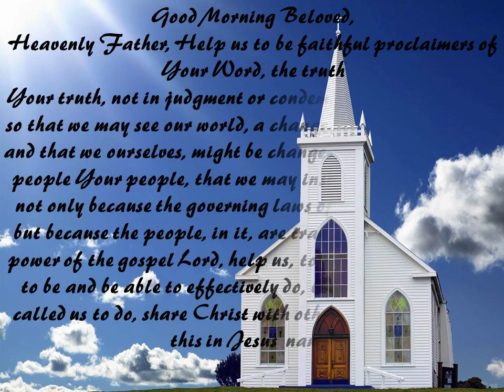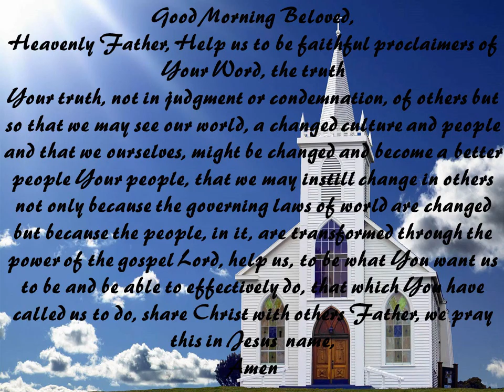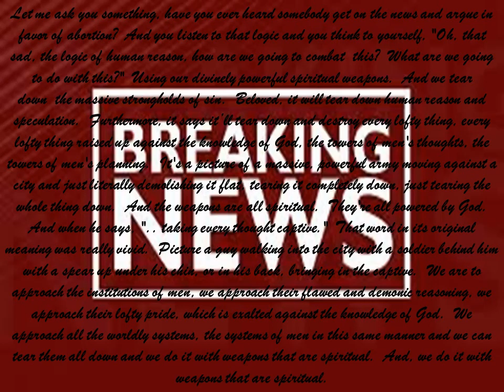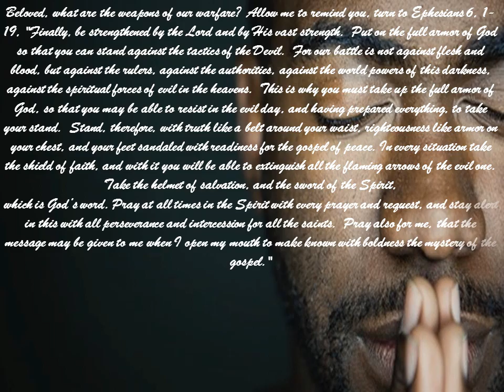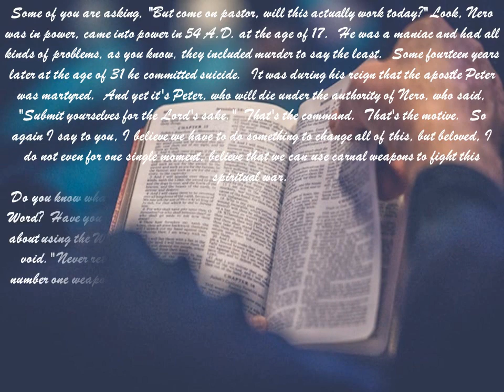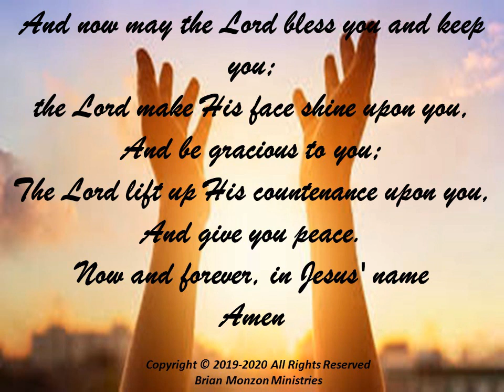Christian Freedom Part 2b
Sermon: Christian Freedom
Scripture: 1 Peter Chapter 2 and selected verses
Sound Technician: Jorge Monzon
Visual Engineer: Jorge Monzon